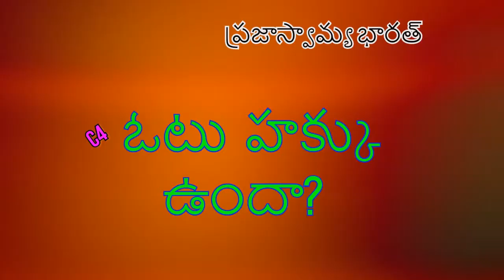c04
ఓటు హక్కు